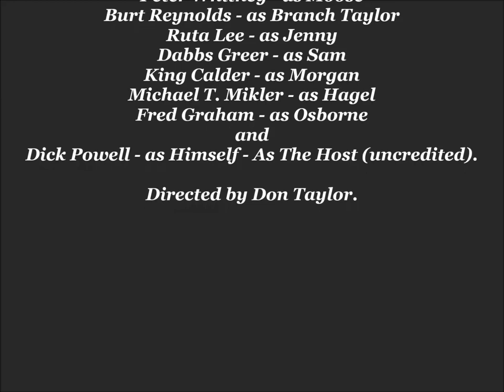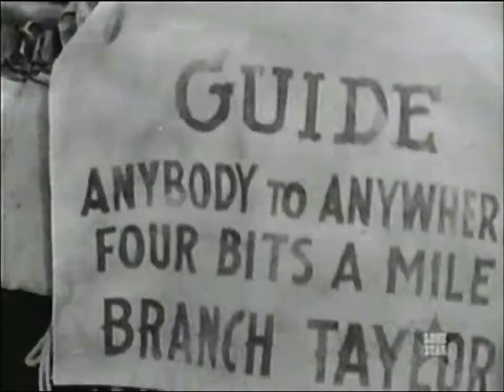ZANE GREY THEATRE: "MAN FROM EVERYWHERE" Cesar Romero, Burt Reynolds Stars. 4-13-1961 (HD) PREMIER.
(In High Definition). Premiering on You Tube is the episode "Man from Everwhere" from ZANE GREY Theatre, Season 5, Episode 26. Air Date - April 13, 1961. Storyline - Sheriff Jed Morgan is worried about his prisoner, Tom Bowdry, because the local gentry seems to be getting lynch fever. Morgan hires guide Branch Taylor to hustle Bowdry to the nearby town of Borrego.

Complete Cast & Crew Starring, Cesar Romero - as Tom Bowdry, Peter Whitney - as Moose, Burt Reynolds - as Branch Taylor, Ruta Lee - as Jenny,
Dabbs Greer - as Sam, King Calder - as Morgan, Michael T. Mikler - as Hagel,
Fred Graham - as Osborne, and Dick Powell - as Himself - As The Host (uncredited). Directed by Don Taylor.